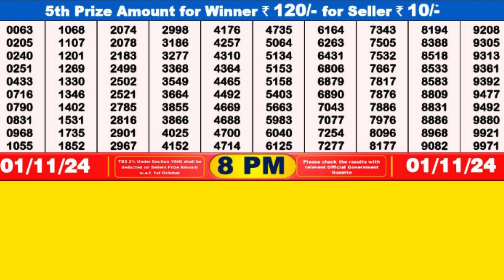DEAR SEAGULL FRIDAY WEEKLY LOTTERY TODAY RESULT 8 PM 01/11/24#latest lottery result